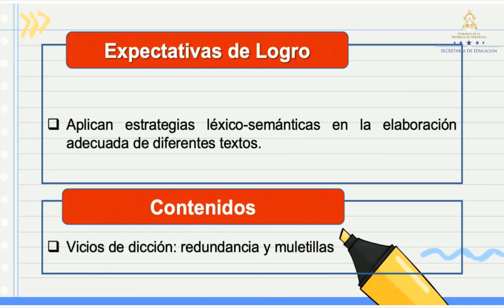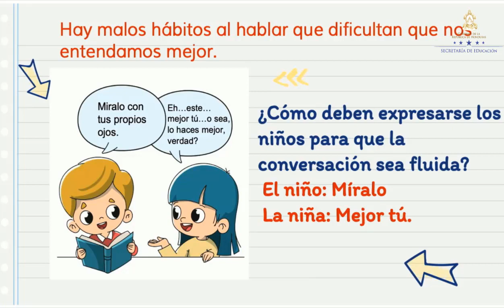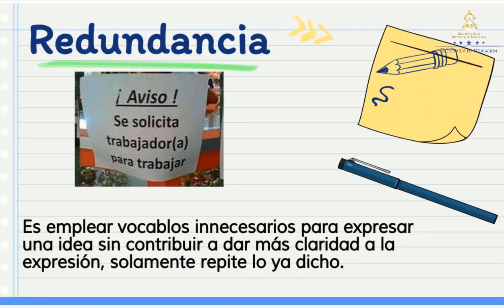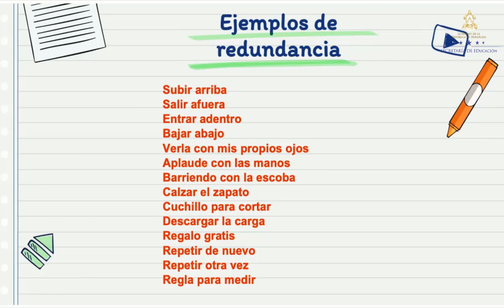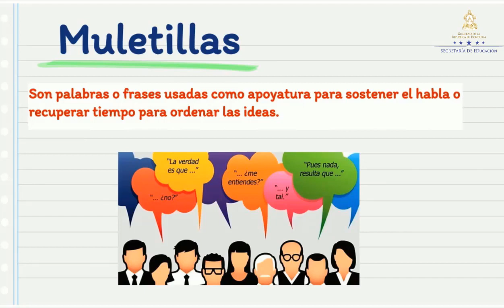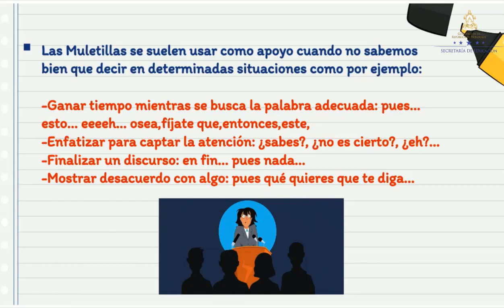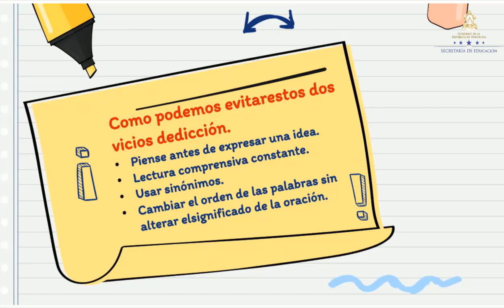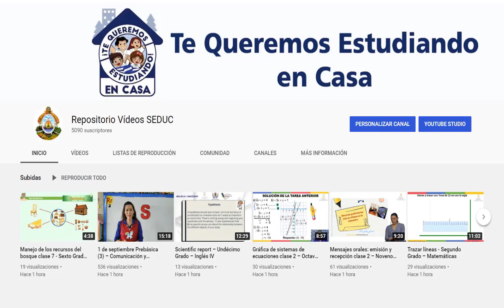Vicios de dicción: Redundancia y muletillas – Noveno Grado - Español